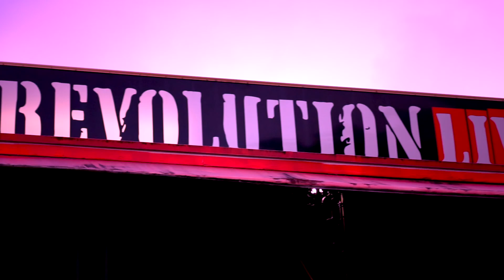TOTAL RECALL FULL LIVE PERFORMANCE AT 99JAMZ!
Jerome Melo and Dj Kilo the Assistant hit another home run performance at Revolution Live for the 99 JAMZ Co-Sign concert.